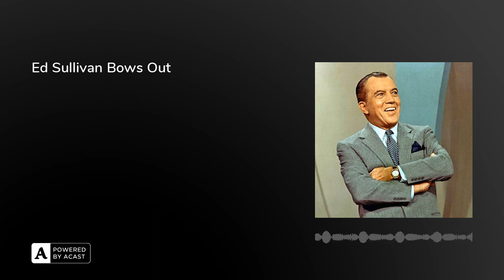Ed Sullivan Bows Out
After a 23 year run that included introducing American audiences to The Beatles, Elvis Presley and The Rolling Stones, the last original episode of ‘The Ed Sullivan Show’ aired on CBS on March 28, 1971.

The variety programme, which cost $8 million per year, fell victim to ‘the rural purge’, via which several iconic shows that appealed mainly to poorer and older demographics were axed in favour of screening old movies.

In this episode, Arion, Rebecca and Olly consider how Sullivan was able to become a TV superstar, despite having no discernible talent for presentation; explain how the host’s advancing senility gave an early advantage to comedian Joan Rivers; and reveal whom this famously polite father figure deigned to call ‘bitch’…

Further Reading:• ‘Right Here on Our Stage Tonight! - Ed Sullivan's America, By Gerald Nachman’ (University of California Press, 2009) ‘Ed Sullivan, Variety Show Host Influenced American Culture’ (ThoughtCo, 2019) ‘Elvis Presley performs "Hound Dog" on The Ed Sullivan Show’ (CBS, 1956)

Love the show? Join 🌴CLUB RETROSPECTORS 🌴 to DITCH THE ADS and get an additional full-length episode every SUNDAY!Plus, get weekly bonus bits, unlock over 70 bits of extra content and support our independent podcast.Join now via Apple Podcasts or Patreon. Thanks! The Retrospectors are Olly Mann, Rebecca Messina & Arion McNicoll, with Matt Hill.Theme Music: Pass The Peas. Announcer: Bob Ravelli. Graphic Design: Terry Saunders. Edit Producer: Sophie King.Copyright: Rethink Audio / Olly Mann 2023.